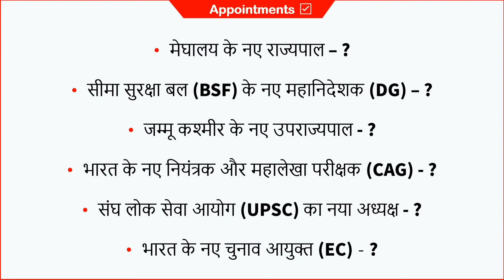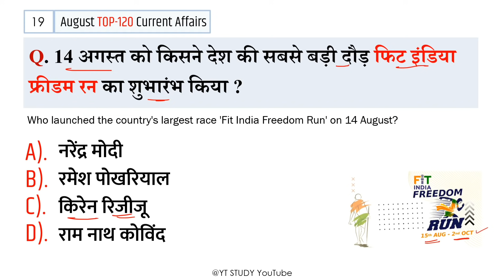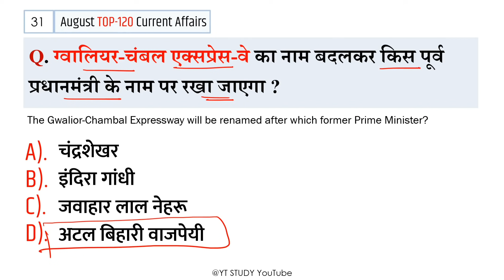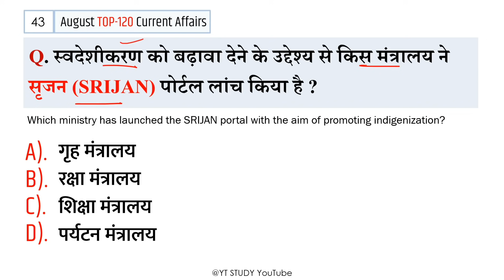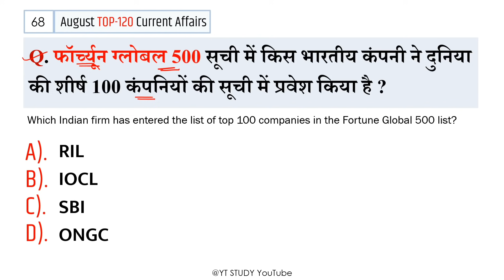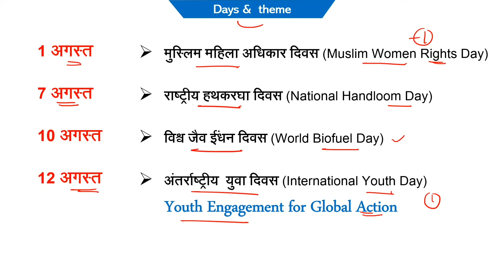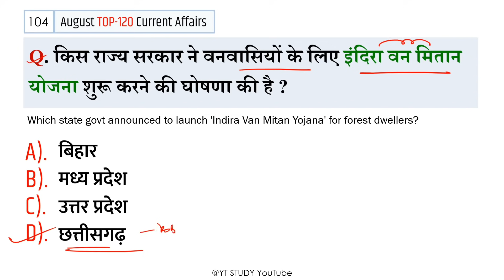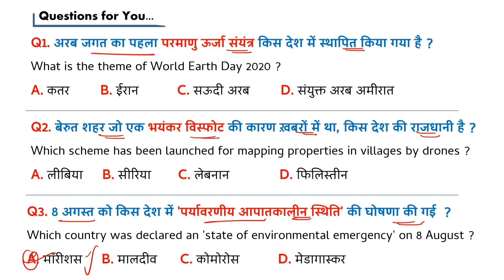August monthly current affairs 2020 | अगस्त की महत्वपूर्ण करेंट अफेयर्स Railway NTPC SSC BANK | YT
Current affairs 2020 August | August monthly current affairs | अगस्त की महत्वपूर्ण करेंट अफेयर्स | Upload - September 2020
Top 120 current affairs August 2020 | important questions | MCQ | QUIZ
Best 120 current affairs August 2020
Next videos:- first second third fourth week current affairs, August 2020 current affairs

Topics covered:-
new appointments/government schemes/apps and portals/sports current affairs/deffence current affairs/awards and honours/books and authors/days and themes
◇ Highlites of this Video ◇
✎ IPL 2020 Match in UAE Dream 11
✎ National Sports Awards
✎ Swachh Survekshan 2020
✎ New National Education Policy
✎ 74th Independence Day
✎ ARIIA Ranking 2020
✎ Export Preparedness Index 2020
✎ India's First Kisan Rail
✎ International Booker Prize 2020
✎ Formula-1 Race 2020

परिक्षा से पहले इन VIDEOS को जरूर देखकर जाएँ...!!!

"YT STUDY" brings daily current affairs for students preparing for exams. In our daily current affairs We also include Static Gk to build your IQ. These Current Affairs are important for your next exam. at yt study you will find current affairs for all months january february march april may November December December December December and december yt study also provides you last 3 months and last 6 months current affairs.

✅ Videos on Special Topics: [August 2020]

कोरोनावायरस (कोविड-19) पर सभी महत्वपूर्ण प्रश्न

✅ Other Important Videos : [WATCH NOW]